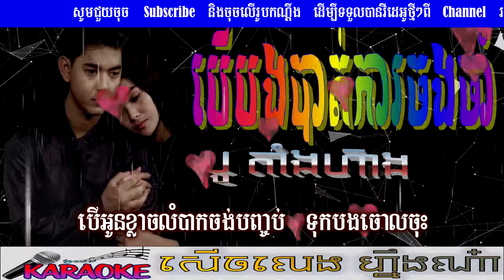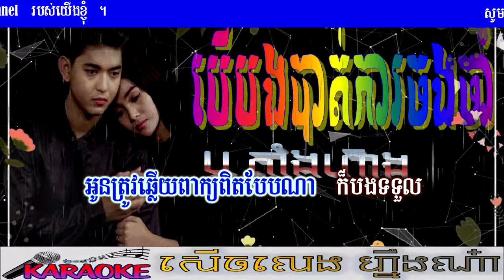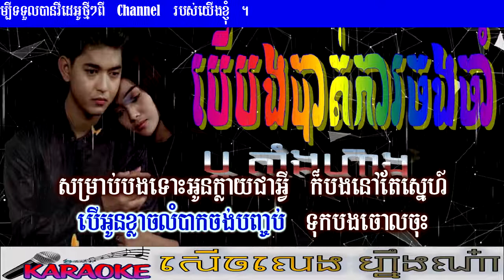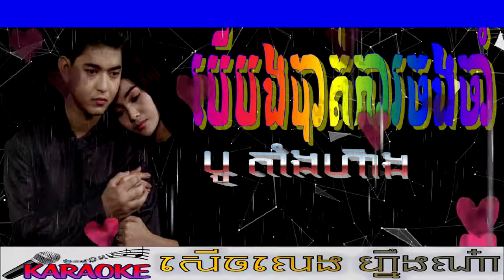បើបងបាត់ការចងចាំ-ខារ៉ាអូខេ-បូ តាំងហ៊ាង-(Ber Thngei Namouy Bongbatka Chongcham-Karaoke)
ស្វាគមន៏មកកាន់ទំព័ទ
Welcome to Channel